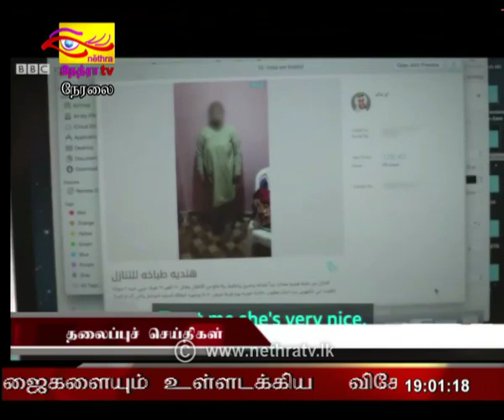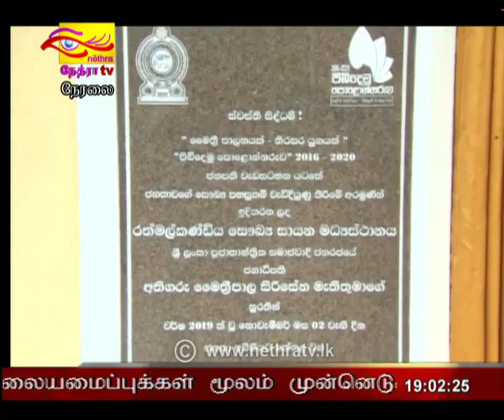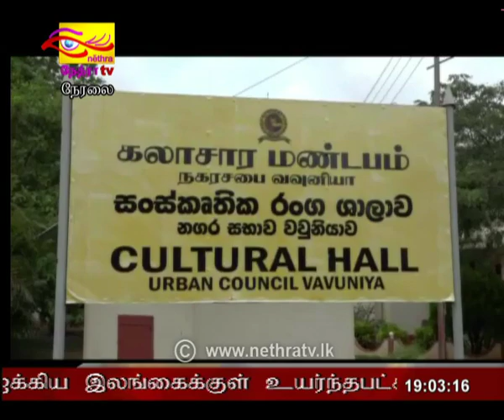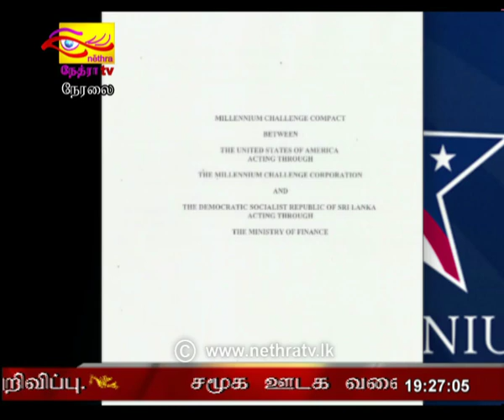2019-11-02 | Nethra TV Tamil News 7.00 pm